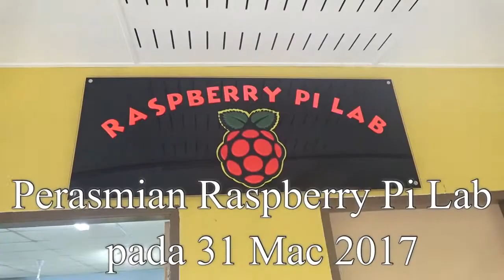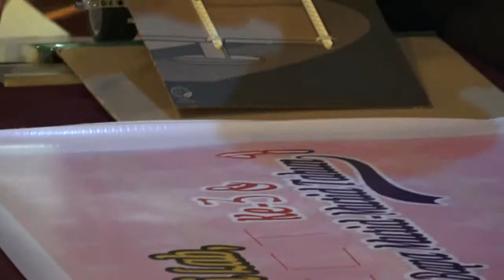Karnival ICT dan Perasmian Raspberry Pi Lab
Video Karnival ICT dan Perasmian Raspberry Pi Lab.